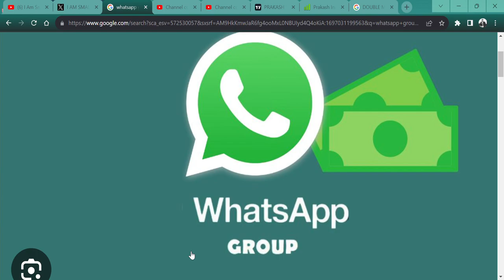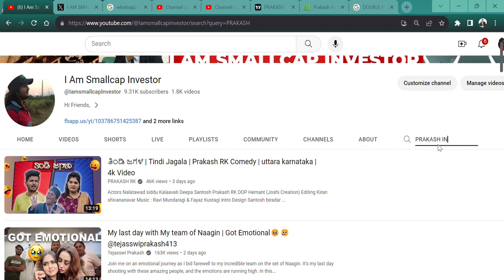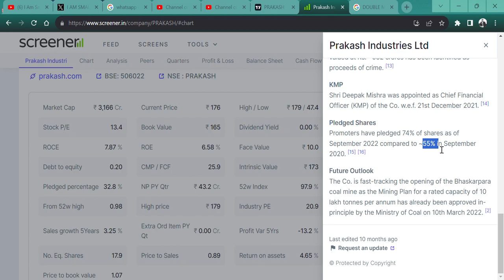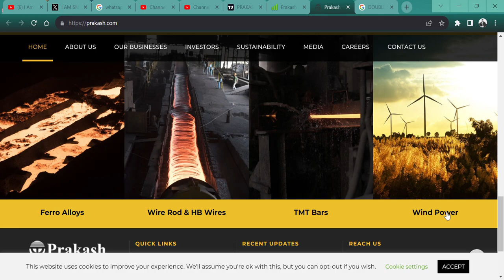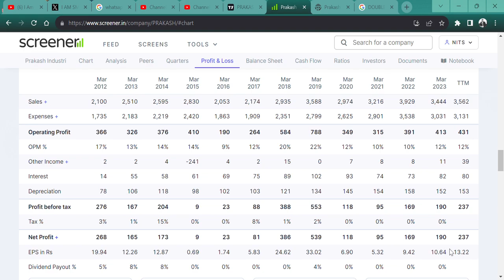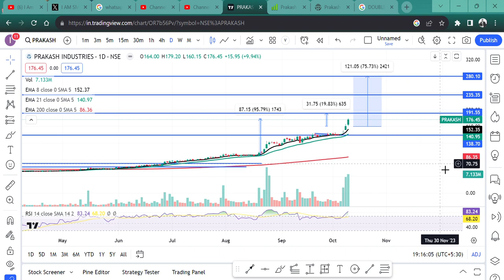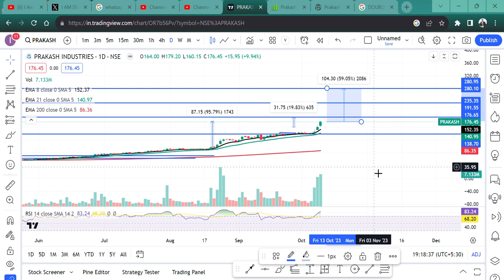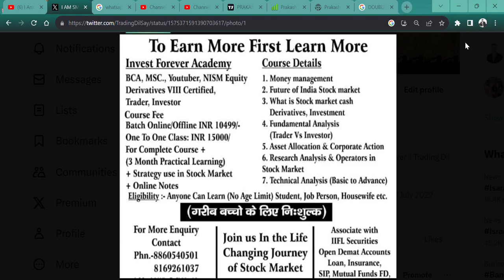🎉 2 महीने में पैसा DOUBLE💲 || PRAKASH INDUSTRIES🎉 || HOW TO DOUBLE YOUR MONEY? 🤑|| Q2 RESULT🎯🔥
HI,

Prakash Industries Ltd CAN GIVE YOU A MULTIBAGGER RETURN? || WATCH THE VIDEO TO KNOW MORE?